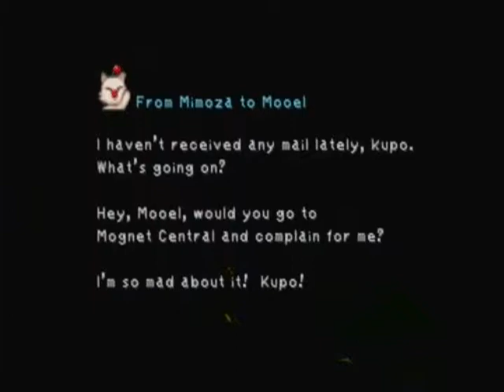Let's Play Final Fantasy IX Part 100: Oeilvert History